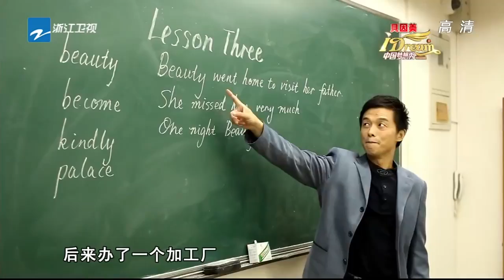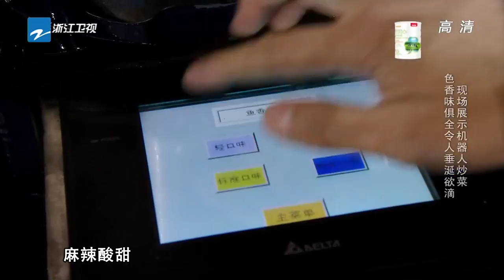英语老师花费百万发明自制炒菜机器人被吐槽没用！忽略女儿成长竟要用炒菜机弥补？！《中国梦想秀8》第6期 花絮 [浙江卫视官方HD]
《中国梦想秀8》是浙江卫视推出的一档的平民圆梦类综艺节目，节目致力于帮助平民百姓实现心中梦想。